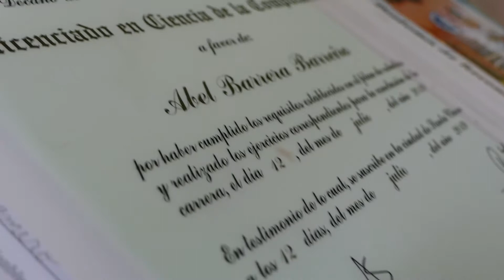Graduación 63 de la Universidad Central "Marta Abreu" de Las Villas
Con 1044 graduados de las ciencias humanísticas, técnicas y naturales